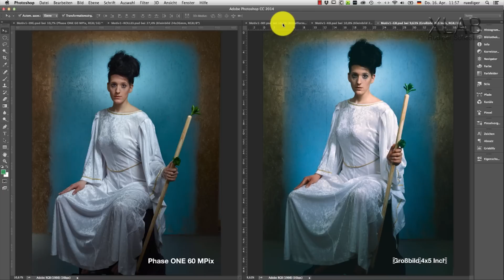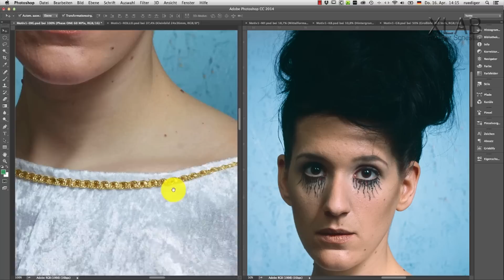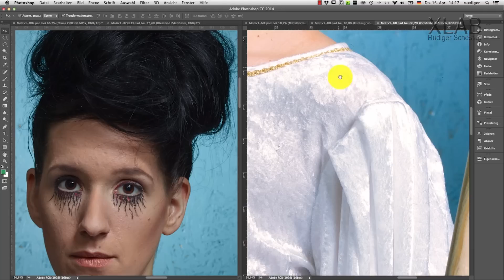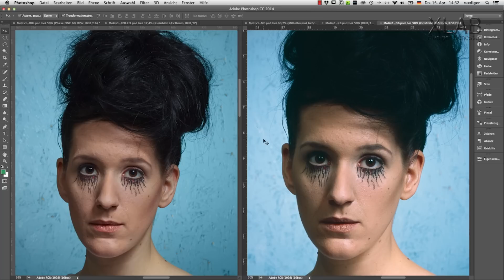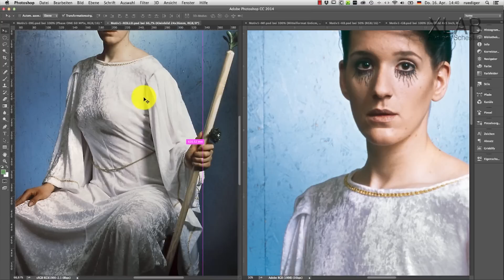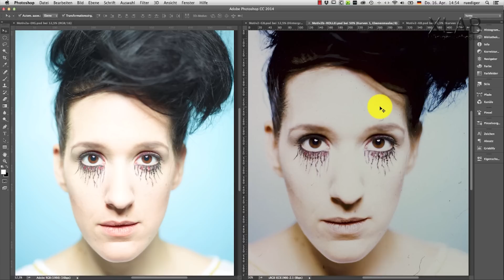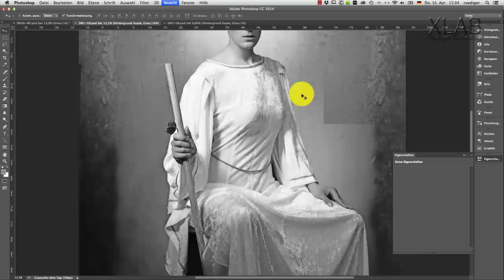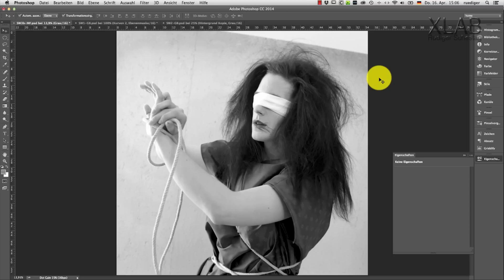Analog vs. Digital (4/4) Die Scans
In diesem letzten Teil der Serie Analog vs. Digital geht es um die digitalisierten Filme, also um die Scans.  Denn ohne diese  sind Filme eben nicht für die Computerwelt geeignet.